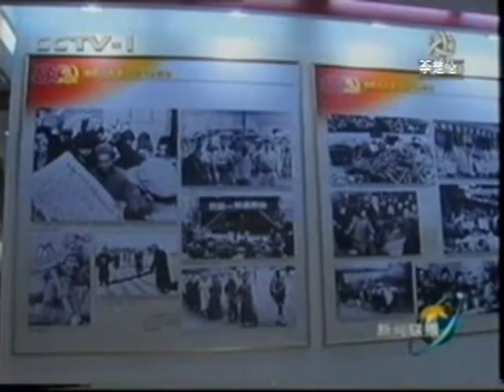中国改革科学发展山海情 CCP China CCTV CGTN Crushing the world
DOC CN NEWS 2001 RGRW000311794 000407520